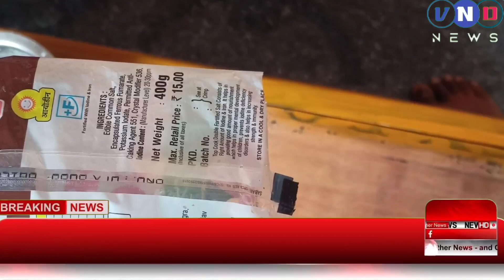27 वर्षानंतर वृद्ध दाम्पत्यांना केला चोरी गेलेला मुद्देमाल सुपूर्द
७ मार्च २०२२

▪ लाखांदूर पोलीसांची कामगिरी

*☆ फोर्टिफाईड मिठात कंकर नाही*
▪ बालविकास प्रकल्प अधिका-यांची स्पष्टोक्ती

बातम्या बघण्यासाठी खालील लिंक ला क्लिक करा.

*आमच्या वरील बातम्या वाचण्यासाठी आमच्या वेब पेजला क्लिक करा*
vndnews.in

*मुख्य संपादक*
- नरेंद्र रामटेके